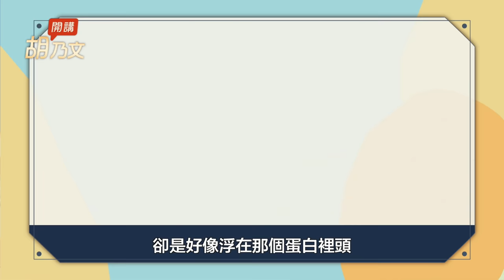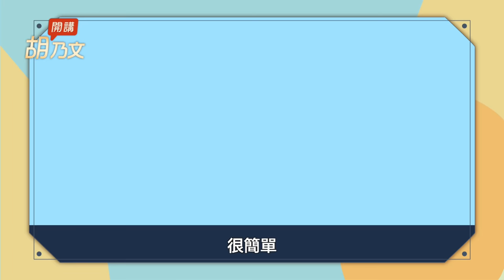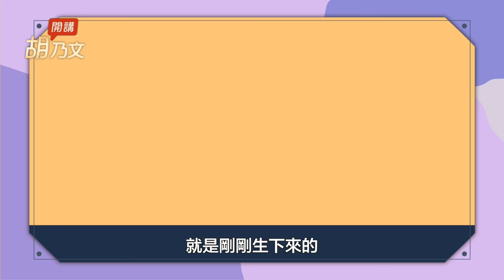500年前，他寫下蛋的神奇功效，造福無數後人！胡太太蒸蛋料理，加1物拌飯吃光光！雞蛋、蛋黃油這樣煮，抗老防失智、治皮膚病。吃生蛋易掉髮、皮膚乾癢｜雞｜ 胡乃文開講Dr.HU_129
病吧雞蛋這樣吃 安眠 養髮 抗失智
500年前，他寫下蛋的神奇功效，造福無數後人！胡太太蒸蛋料理，加1物拌飯，吃光光！雞蛋、蛋黃油這樣煮，抗老防失智、治皮膚病。吃生蛋易掉髮、皮膚乾癢。

00:00 開場
00:40 小小1顆蛋 安眠舒壓
03:04 煮雞蛋＋它 讓人年輕10歲
03:56 膽固醇飆高 不是蛋的錯
04:20 防失智 吃蛋黃油可以做到
06:22 雞蛋這樣用 改善牛皮癬 痘痘
08:18 眼睛好癢 找出過敏原有解
08:53 雞蛋生吃 竟掉髮 皮膚乾癢
09:23 雞蛋這樣洗頭 去屑髮蓬鬆
10:48 這蛋 讓新娘不用憋尿一整天
11:24 原來這樣很有事
11:49 粉絲Q&A 耳朵出水怎麼辦？
12:27 2物 照護燒燙傷 速好

胡太太蒸蛋料理
材料：雞蛋3個、瘦肉150克切肉末、蔥1支切蔥花、1/4小匙鹽、1/4小匙二砂糖、醬油2小匙、水半碗、1大匙油。
作法：
1.蒸蛋：打1個蛋在小碗內（裝飯的碗），打均勻，裝水至8分滿，再打均勻，倒入大碗公內，一共做3次，把碗公放入電鍋內（碗公底下放一個瓷盤，容易端上桌），外鍋放水，水量是量米杯的2格，按下開關蒸熟。

2.醬汁：取一炒鍋，加1大匙油，放入蔥花拌炒，接著放肉末下去鍋炒，炒到肉末變白色，加醬油，加半碗水，轉小火，加鹽、二砂糖，煮1分鐘後，熄火。在蒸蛋上淋上醬汁，好吃的蒸蛋就可以上桌囉！

吃素的人，肉末可以換成香菇末，一樣美味。

不輸珍貴藥材！4款能量粥，強免疫又抗病，煮法1訣竅最養脾胃！煮粥加1菜，防便秘不漏尿。它是貧血救星，素食者可換豆腐。

水是百藥之王！尿液變這種色？恐嚴重缺水。常喝純水身體會缺什麼？這樣喝手搖飲，降低傷腎風險。厲害！古人是品水高手，用2種水治失眠和生子。

黑木耳含鐵量是豬肝的5倍！補血防骨鬆這樣吃最有效！清血管、甩掉便秘防大腸癌，降血脂又減肥。注意！1種人不可多吃。

南瓜和它一起吃，功效似補藥！消除眼疲勞、預防胃潰瘍，南瓜是補血高手，防止便秘、減肥效果好。 這部位別丟，預防攝護腺肥大、改善頻尿！南瓜不能和1種肉一起吃，為什麼？